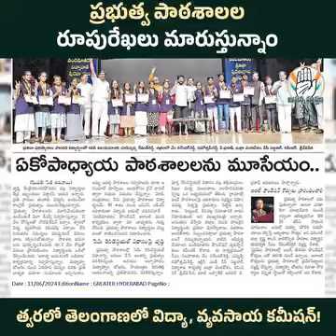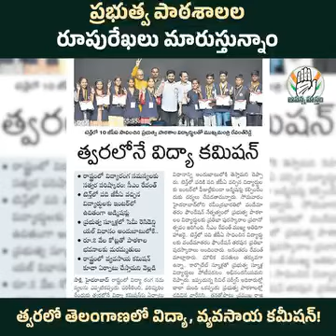సర్కార్‌‌ బడులలో సెమీ రెసిడెన్షియల్.. బడిబాట, విద్యా కమీషన్‌లతో ప్రభుత్వ పాఠశాలల పునర్నిర్మాణం